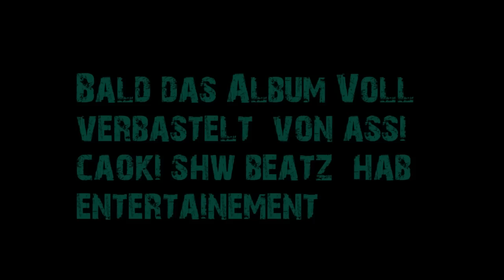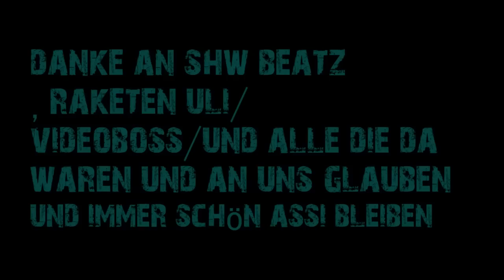"Aktuelles Musik Video" Assi Caoki feat. Graf Fidi Ist nicht alles Gold was glänzt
Ist nicht alles Gold was glänzt  H.A.B. Entertainment
mit assi caoki feat. graf fidi shwbeatz